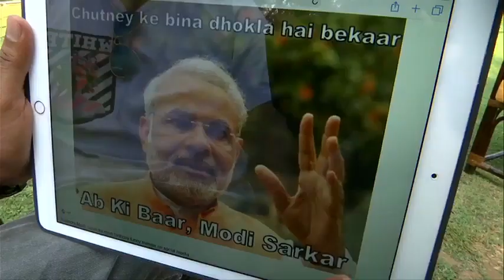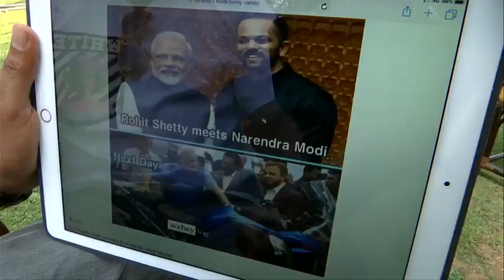Narendra Modi Akshay Kumar Full Interview अक्षयकुमार ने पीएममोदी का इंटरव्यू लिया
Narendra Modi Akshay Kumar Full Interview प्रधानमंत्री नरेंद्र मोदी
पीएम मोदी ने अक्षय से वो सभी दिलचस्प बातें बताई जिससे लोग रहे हैं अब तक अनजान
पीएम मोदी ने इस इंटरव्यू में अपने बचपन के संघर्ष, पारिवारिक जीवन, खान-पान और विपक्षी नेताओं के साथ अपनी दोस्ती जैसे तमाम पहलुओं पर बात की है.